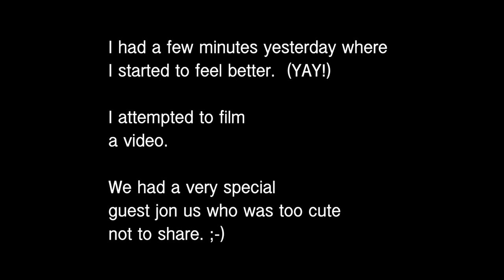My dog ruins filming in the cutest ways possible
I apparently have a new co-host. What do you think guys, does she have the chops to make it on YouTube?
P.S. The video this was supposed to be a part of may or may not ever surface. I had to take a lot of breaks and lay down for awhile and am not sure if I'll be able to use it. But I think it's a GOOD sign I was able to sit up for a little while!